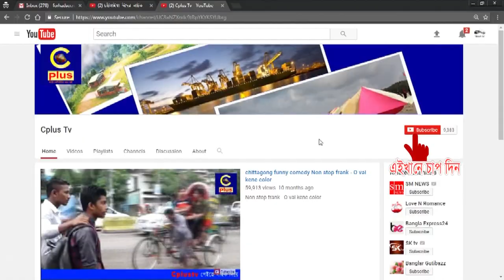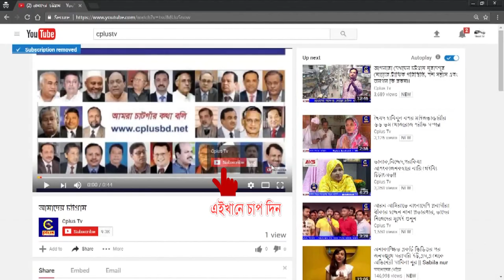রাউজান দক্ষিণ গহিরা মোবারকখীলে পবিত্র মাহে রমজান উপলক্ষে ইফতার মাহফিল অনুষ্ঠিত